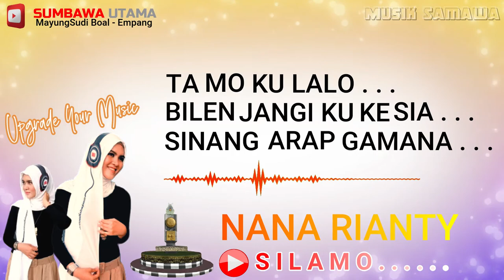Lagu Sumbawa SILAMO Nana Rianty